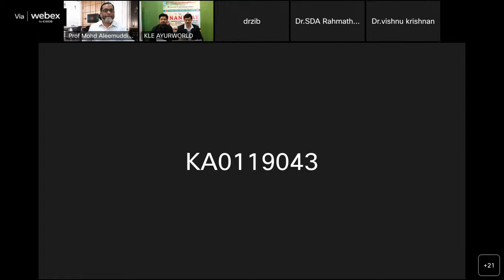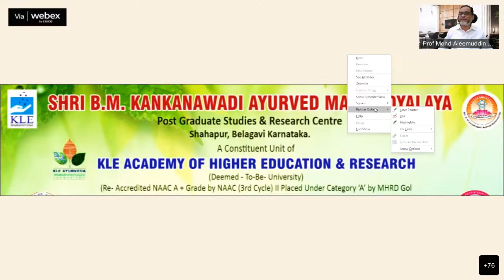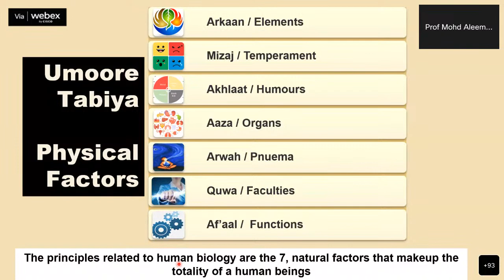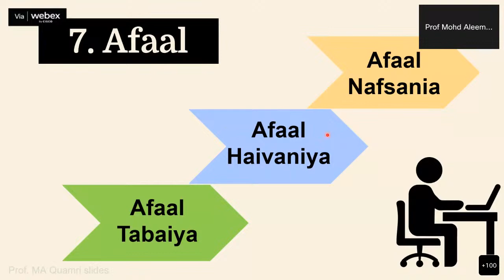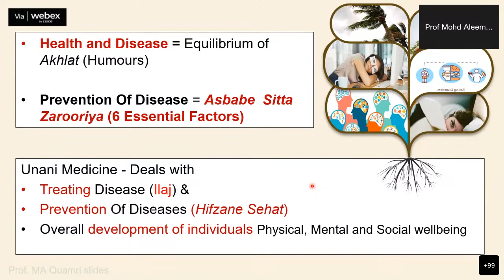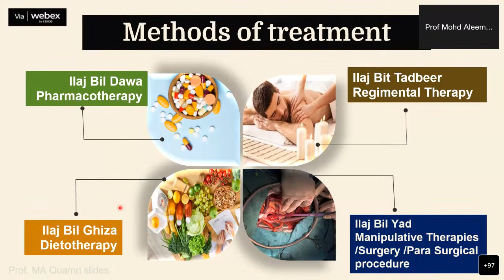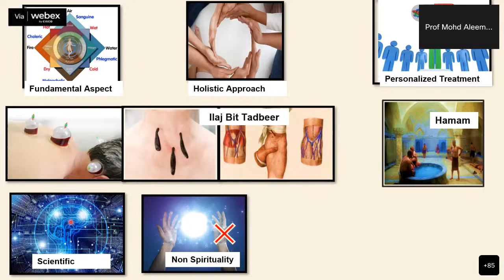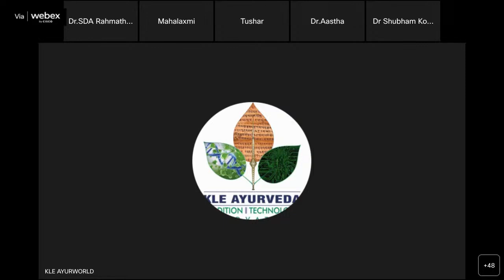Introduction to Unani system of Medicine & its uniqueness.Guest Lecture:Dr.Mohd.Aleemuddin Quamri,